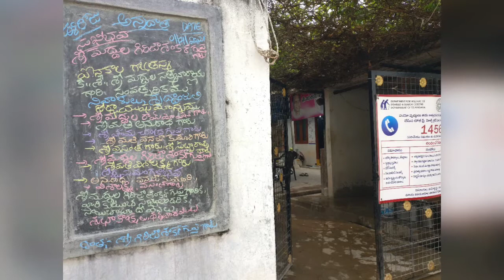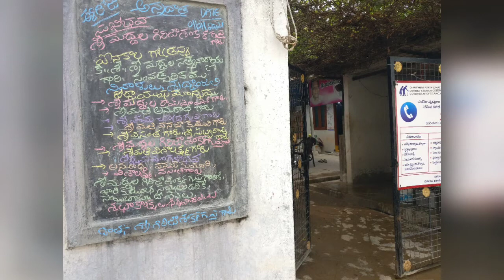ANNADANAM PHOTOS OF SRI MADDULA GIRIJA SHANKAR GUPTA GARU